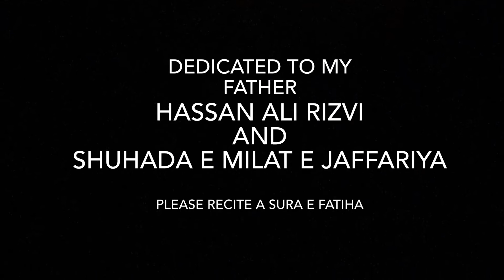Marsia ~ ~Aaj Maqtal main Ajab Be Sir o Saman hain Haram~ Sham e Ghareeban- 10th Moharram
آج مقتل میں عجب بے سرو ساماں ہیں حرم

Sham e Ghareeban ke iss Marsia main BiBi Sakina ke Khoo janey ki Riwayat Bayan ki gaee hai !